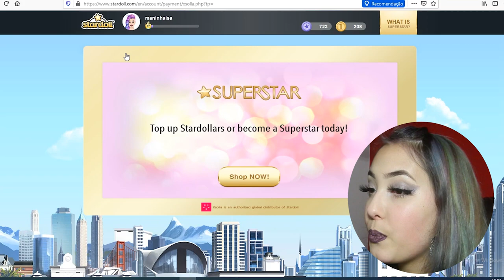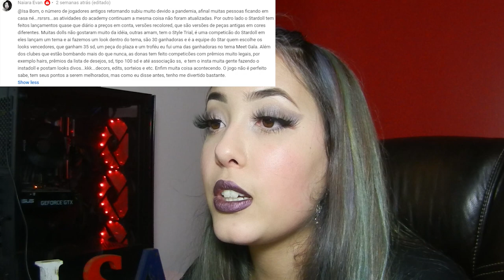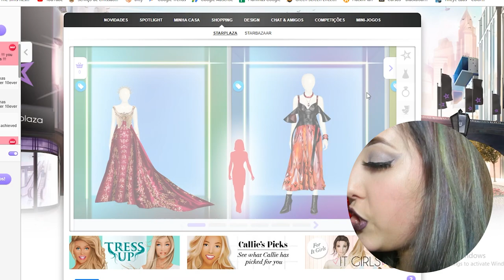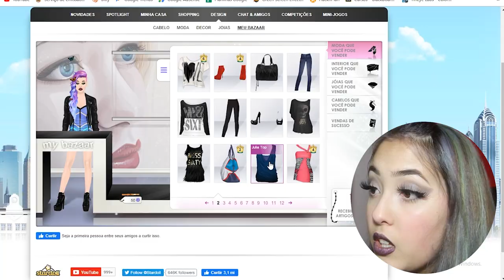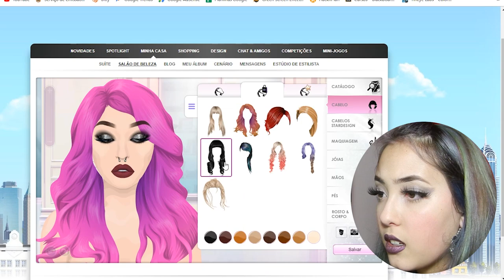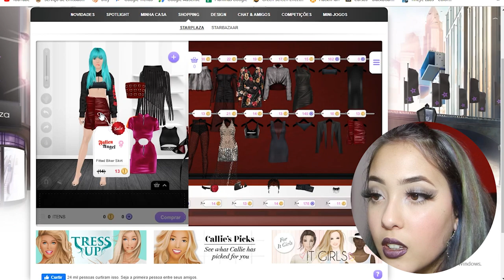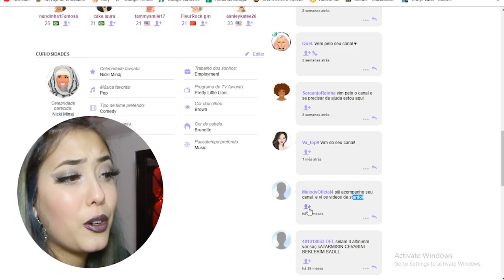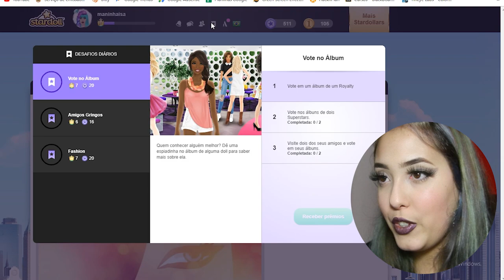VIREI SUPERSTAR NO STARDOLL EM 2020 #1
Primeiro vídeo da nossa série tentando trazer o stardoll de volta a vida 😂 Espero que vocês gostam e possam me indicar um clube!